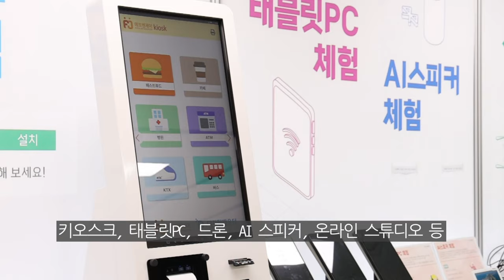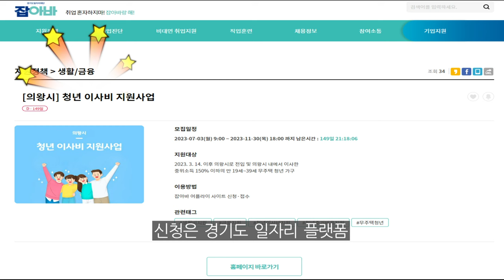의왕 청바지뉴스ㅣ#글로벌도서관재개관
👨‍👨‍👧‍👦 시민에게 도움이 되는 의왕 청바지 뉴스 💯
👩‍🏫 김민지 아나운서가 전하는 7월 소식